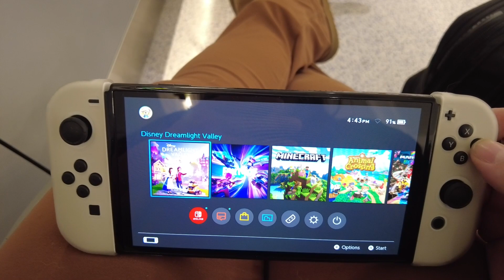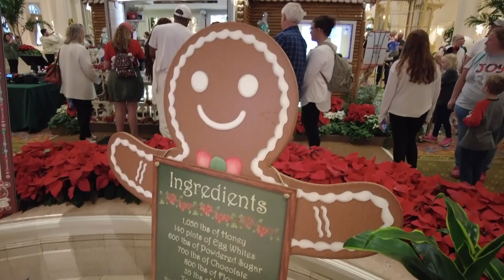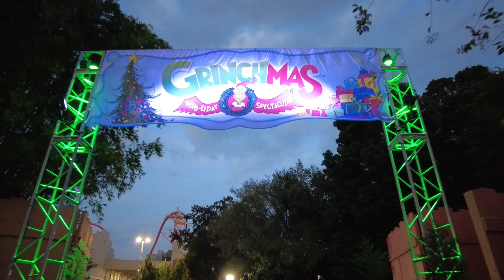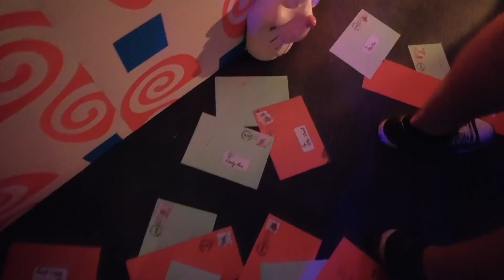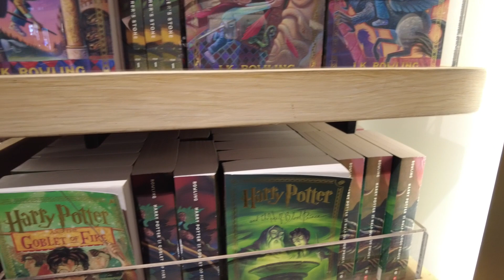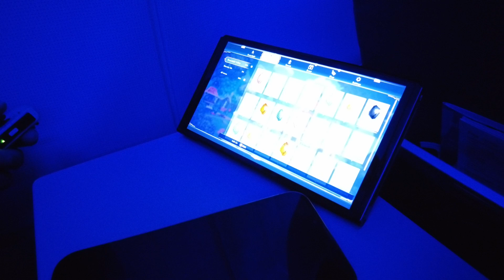COZY GAMING TRAVEL VLOG ✈️ | 🎮 Game with Me in FLORIDA!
~~A N I M A L   C R O S S I N G~~
Check out erised's Dream Addresses:
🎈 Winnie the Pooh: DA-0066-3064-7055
🍁 Little House on the Prairie Cottagecore: DA-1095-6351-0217
👻 Hocus Pocus Spooky Towncore: DA-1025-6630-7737